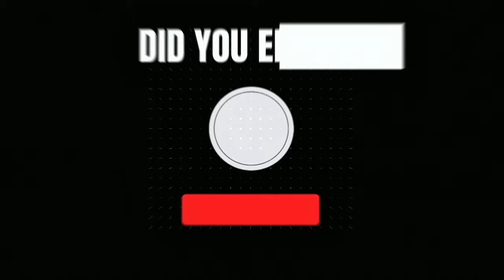Tuloy Pa Rin by Neocolours (Lyrics) | Acoustic Guitar Karaoke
🔑Key of G (Original)

We are AcousticRealm. Transforming your favorite Karaoke Songs into a more extraordinary Acoustic Version. 🎶🎵

✅Feel free to use our videos on your cover songs, live performances, or as backing/jamming track. Just tag/mention @AcousticRealm on your description and please include our link as well.

Gears: Fujifilm X-T20 | 18-55mm F2.8-4 Lens | TZ Audio Stellar X3 Mic | Taylor GS mini Walnut | Focusrite Scarlett 2i2

Peace✌🏻

LYRICS

Sa wari ko'y
Lumipas na ang kadiliman ng araw
Dahan-dahan pang gumigising
At ngayo'y babawi na

Muntik na
Nasanay ako sa 'king pag-iisa
Kaya nang iwanan ang
Bakas ng kahapon ko

Tuloy pa rin ang awit ng buhay ko
Nagbago man ang hugis ng puso mo
Handa na 'kong hamunin ang aking mundo
'Pagkat tuloy pa rin

Kung minsan ay hinahanap
Pang alaala ng iyong halik (alaala ng 'yong halik)
Inaamin ko na kay tagal pa
Bago malilimutan ito

Kay hirap nang maulit muli
Ang naiwan nating pag-ibig (alam ko na 'yan)
Tanggap na at natututo pang
Harapin ang katotohanang ito

Muntik na
Kaya nang iwanan
Ang bakas ng kahapon ko

Tuloy pa rin ang awit ng buhay ko (tuloy pa rin)
Nagbago man ang hugis ng puso mo (hugis ng mundo mo)
Handa na 'kong hamunin ang aking mundo (hamunin)
'Pagkat tuloy pa rin (tuloy pa rin)

Nagbago man ang hugis ng puso mo (oh..hoh..)
Handa na 'kong hamunin ang aking mundo (handang harapin ang mundo)